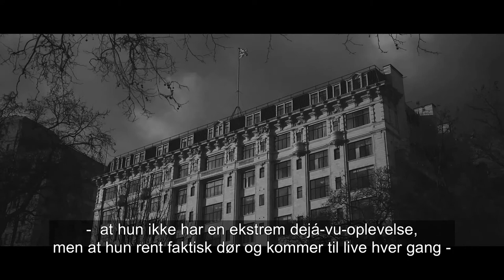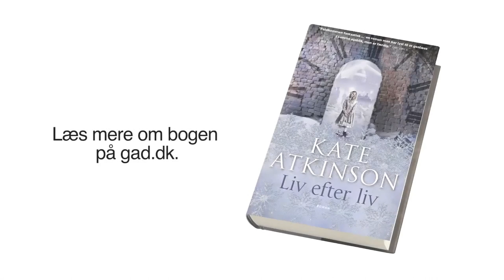Kate Atkinson om "Liv efter liv"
Kate Atkinson fortæller om romanen "Liv efter liv". Læs mere på